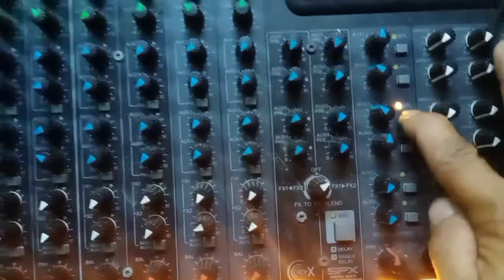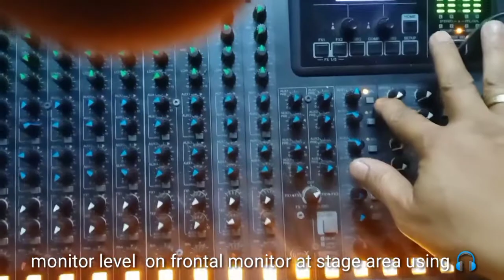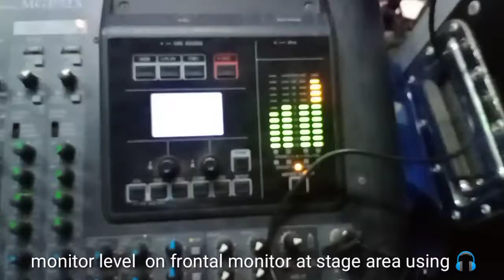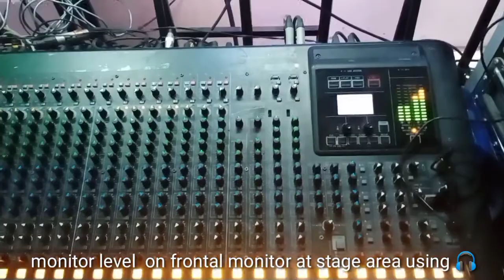how to listen the frontal monitor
evesunday worship at pup theater